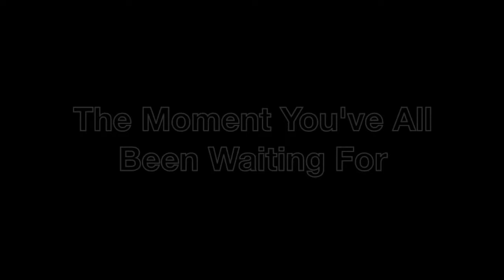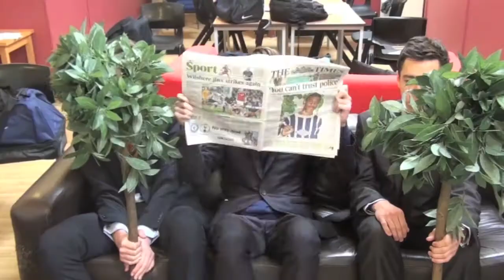SCC Leavers Video 2014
st columba's college leavers video 2014 - shortened version